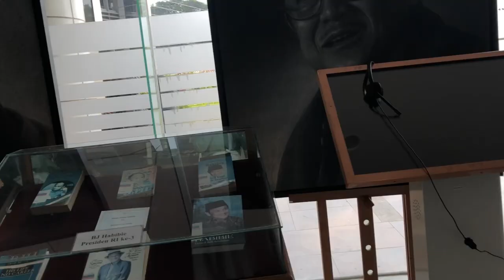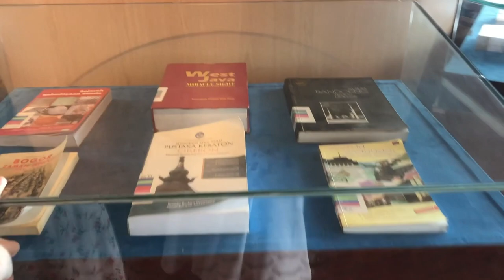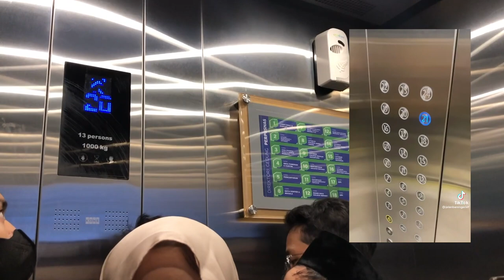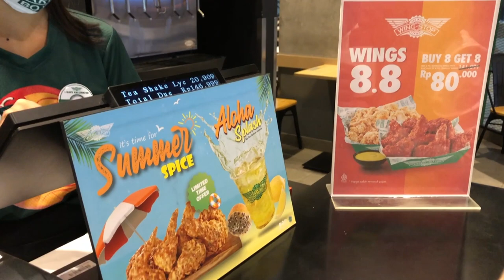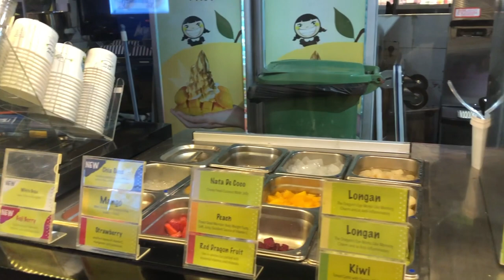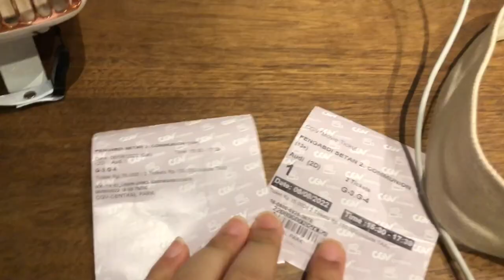daily vlog : go to library, unboxing newschool bag, my skincare update, haull | Indonesia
finally another daily vlog!! yeay, tungguin next video aku yaa, masih banyak nih stock videonya hehe🤍

。.☆.* what i use .✫*゚camera: iphone X, camera nikon J5
thumbnail: inshot, phonto, pictsart